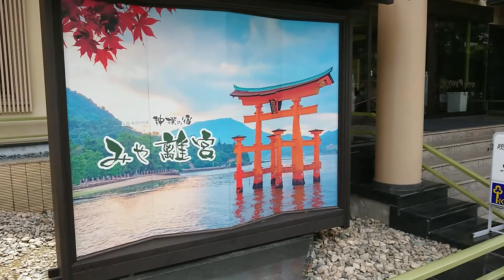【観光】宮島・厳島神社 参道のいま① 2021年 広島 Itsukushima Shrine Miyajima, Hiroshima World Heritage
宮島・厳島神社　参道のいま①　2021年　広島 Itsukushima Shrine  Miyajima, Hiroshima
夏休み時期にしては空いているし、外国人の方は、ほぼいませんでした…
World Heritage